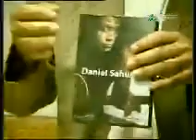Daniel Sahuleka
Anak Maluku dari Blanda Superstar di indonesia